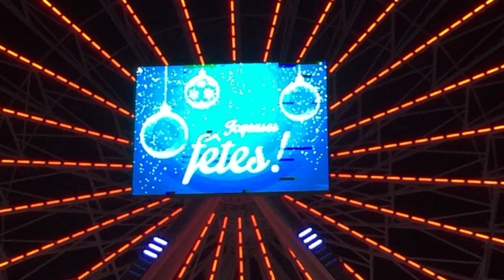La Région des lumières Auvergne Rhône Alpes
Clermont-Ferrand Ville lumière